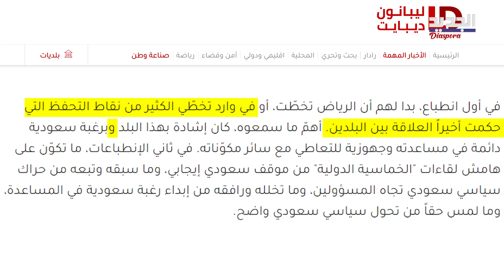انقلاب سياسي سعودي في بيروت وعلامات استفهام تطرح..صحافي بمعلومات خاصة للجديد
إنقلاب سياسي سعودي في بيروت، والرّياض التي أبقت نفسها لفترة طويلة بمنأى عن الملف اللبناني قررت اليوم الإنغماس في المستنقع الرئاسي في وقت حساس متقدمتا الحراك، ما الذي دفع السعودية للتدخل؟